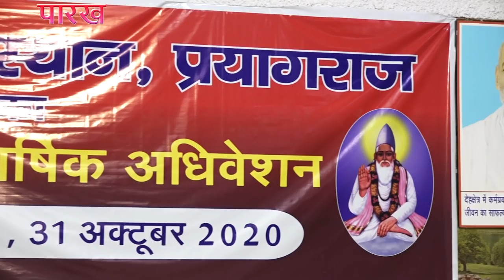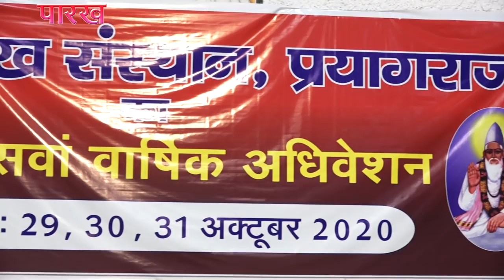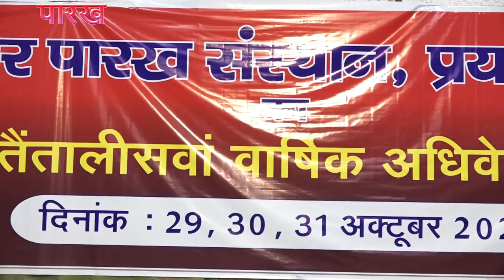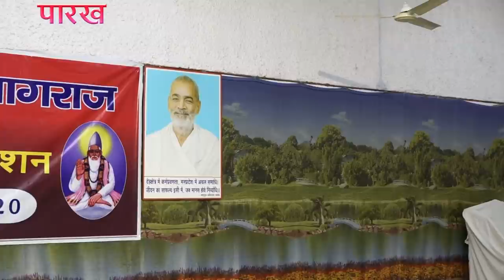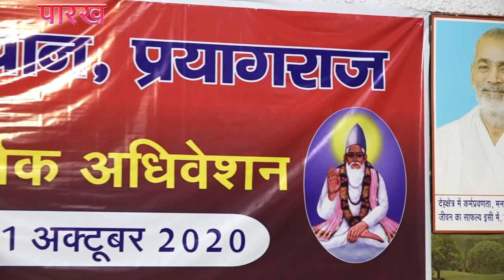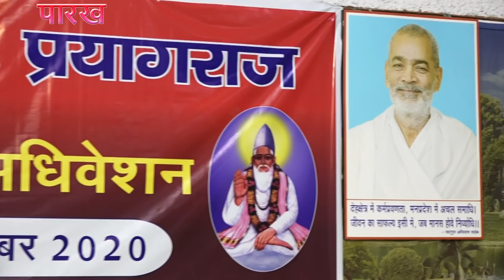2, वार्षिक कार्यक्रम, संतों के विचार, 31102020 सुबह